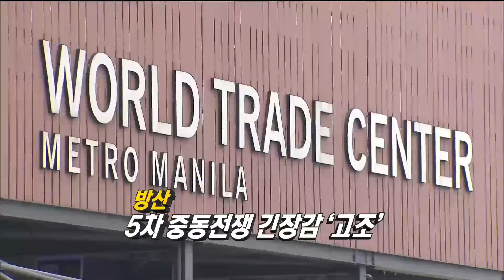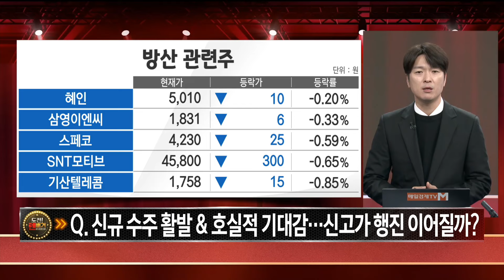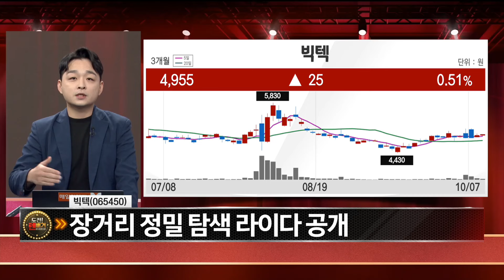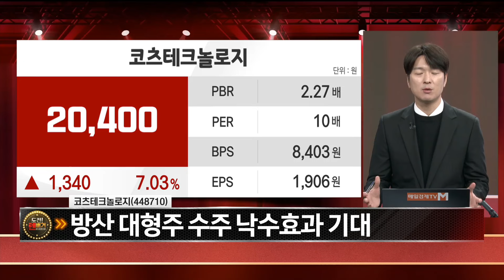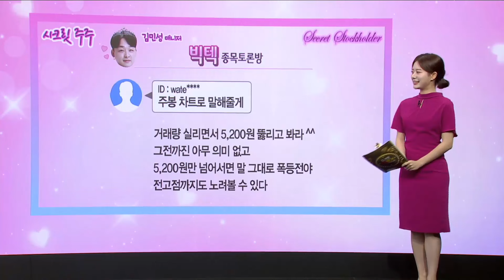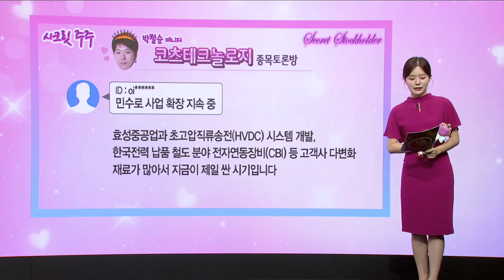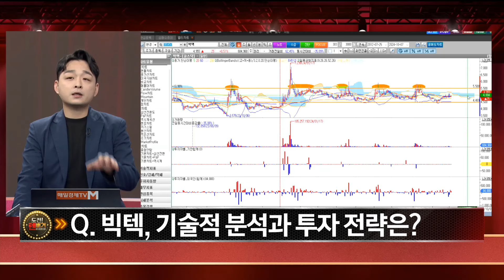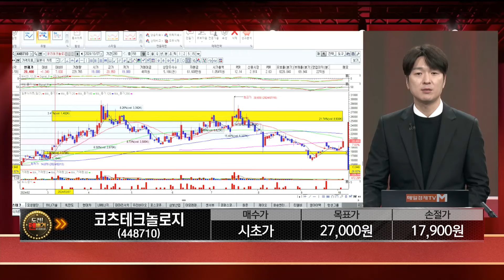[주주총회] 도전! 텐배거 / 중동 지정학적 긴장 지속… ‘K-방산’ 전망은?/ 매일경제TV